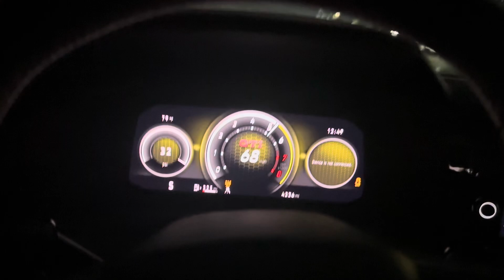2024 VW Golf GTI Launch Control 0-60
2024 Volkswagen Golf GTI 0-60 Launch control. One launch using Launch control then another run just stepping on the gas. 93 Oct. sea level